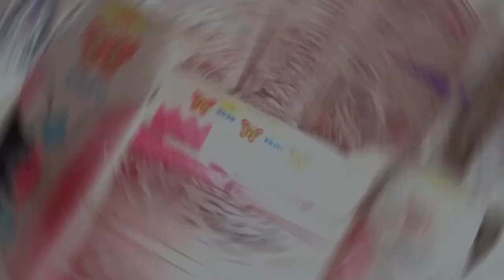Queen of Karachi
Karachi ki W-11
The Beauty of Pakistani Truck Art